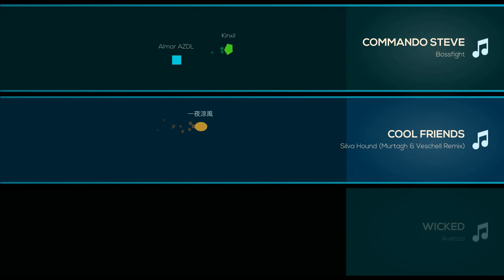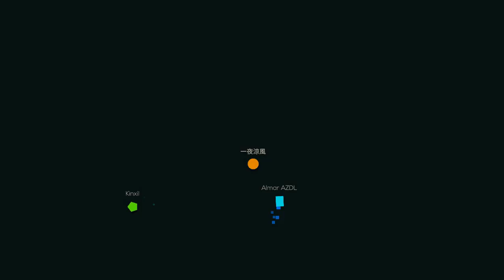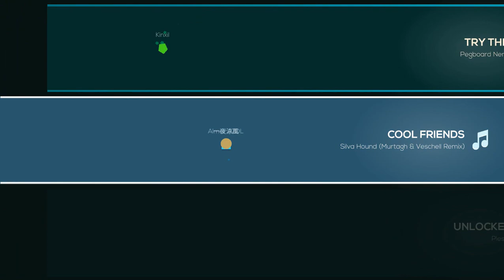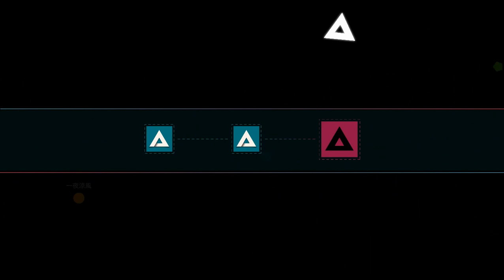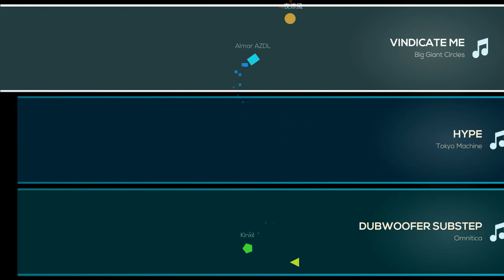Just Shapes & Beats - Online Challenge Session (AZL#001)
This is my very first online public challenge run with other players for the PC (Steam) version.

Just so you know you may see me more often on the Nintendo Switch version than the Steam version (I have way more beat points there) since I like playing on consoles more than PC.

For both versions, you may see me back out at the start of the "lobby waiting room" and enter a different session for a simple reason that I want to play as the Cyan Square.
Game: Just Shapes & Beats (PC - Steam)
Alternate Names: Δ & ♫ | just shΔpes & beats
Abbreviations: JS&B | JSAB
Game Mode: Challenge - Public (Online)
Developer, Publisher: Berzerk Studio
Available for: PC (Personal Computer), Nintendo Switch
Date released: 5/31/2018
Video recorded with: Bandicam
Video edited with: AVS Video Editor